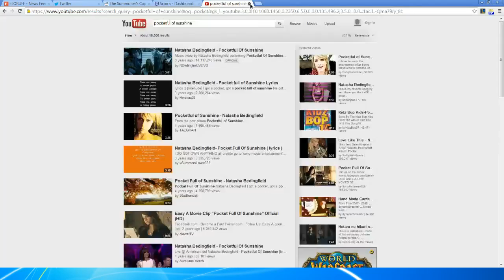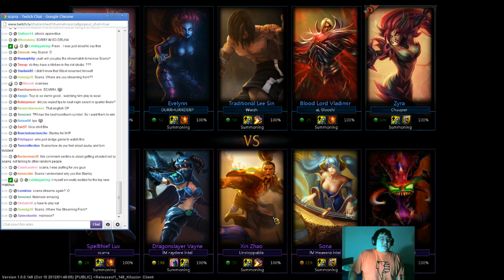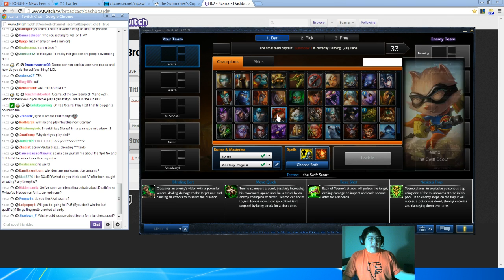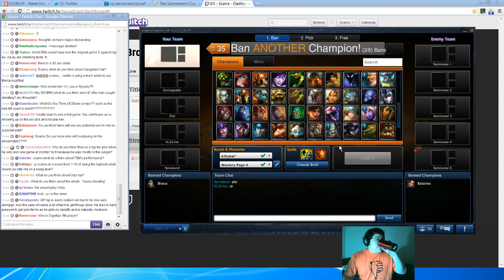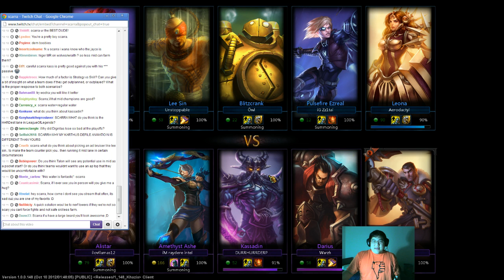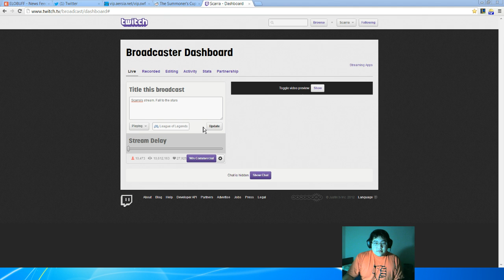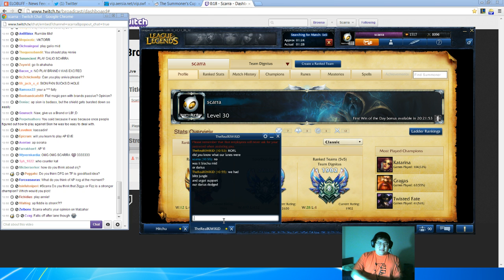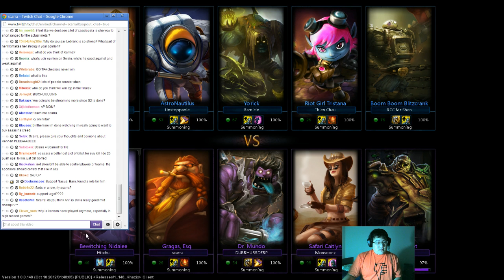Scarra's stream. Fall to the stars